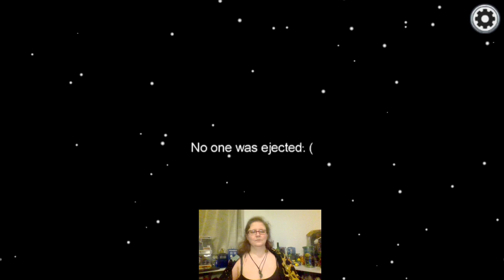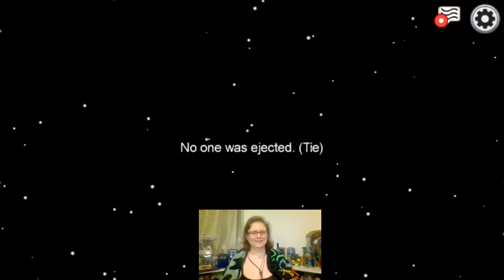Highlight: And Then They Were Among Us by Agatha Christie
The Accountabilabuddies get a win!